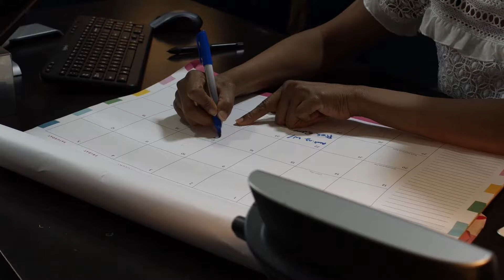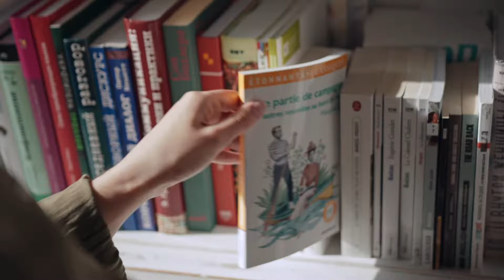Easier Ways To Learn English at Home!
Studying English at home can sometimes feel boring—but don’t worry! Marcelo from Approach International Student Center has some practical and simple tips to make learning from home much easier and more effective. 🏡✨

📚 In This Video, You’ll Learn:

How to create a study schedule that balances all four language skills: listening, speaking, reading, and writing
Setting up a productive study environment to keep you focused and motivated
Using a variety of resources, from apps to books, to keep things interesting and boost your learning
Seeking feedback from teachers or online communities to improve pronunciation and writing
Marcelo also shares a bonus tip on using AI tools like ChatGPT to create a personalized study schedule just for you. His tips are designed to help you stay organized and motivated, making English learning a fun and achievable goal.

Facebook: Approach International Student Center